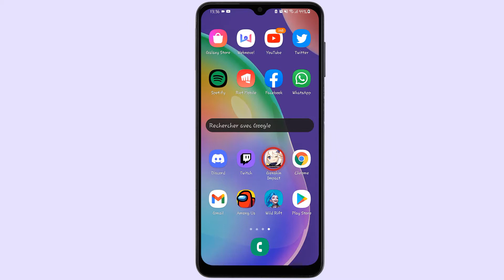Comment se soigner Genshin Impact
Dans ce Tuto facile et rapide on va vous expliquer par étapes comment se soigner dans Genshin Impact

Se soigner Genshin Impact comment ça marche ?
Dans les aventures de Genshin Impact, vous aurez souvent à vous battre contre des ennemis plus ou moins difficiles. Durant votre exploration, il arrivera que votre santé soit faible : Savez-vous comment se soigner sur Genshin Impact ? Dans ce Tuto sur Genshin Impact, nous vous montrons comment restaurer les points de vie sur Genshin Impact et comment se soigner. Alors Genshin Impact comment se soigner ?

Ce n'est pas très compliquer de savoir comment faire, à travers les étapes de cette vidéo je vais vous expliquer en détail comment se soigner Genshin Impact

Genshin Impact soigner les personnages
Il existe deux méthodes pour se soigner sur Genshin Impact : La première consiste à aller à une statue et sélectionnez "Bénédiction de la statue" pour remplir les jauges de votre équipe. Vous aurez la possibilité de configurer le pourcentage de soin de la statue lorsque vous êtes à proximité d'elle. La deuxième consiste à manger des repas avec des soins

Genshin Impact se soigner
Voici comment jouer à Genshin Impact étape par étape1- Ouvrez 'Genshin Impact'
2- Appuyez sur l'icône d'inventaire
3- Choisissez l'icône de nourriture
4- Choisissez un aliment avec une icône de soin
5- Appuyez sur 'Utiliser'
6- Choisissez votre personnage
7- Touchez 'Confirmer'
8- Il y a aussi une autre méthode de soins si c'est le cas appuyez sur votre mini carte
9- Appuyez sur cette icône
10- Touchez 'Se téléporter'
11- Allez à côté de la statue
12- Appuyez sur 'Statue des Sept'
13- Touchez 'Bénédiction de la statue'
14- Touchez la personne que vous voulez soigner
Voilà donc comment guérir sur Genshin Impact

J'espère que ce Tuto était très utile pour vous et que vous avez appris soigneur Genshin Impact

Si vous avez des questions sur le sujet 'Genshin Impact soigneur', n'hésitez pas à les poster sur les Commentaires

N'hésitez pas à partager cette vidéo avec vos proches et vos amis pour leur expliquer comment manger sur Genshin Impact

Tuto : comment se soigner Genshin Impact

Catégorie : Genshin Impact soin

Voir aussi :

Statue des sept Genshin Impact